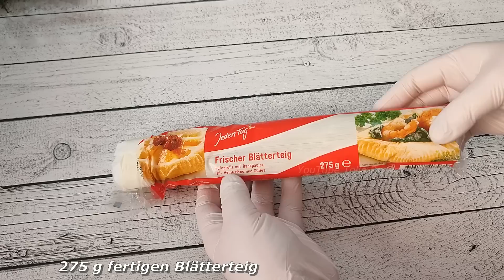Dieser berühmte Kuchen mit Erdbeeren ist sehr lecker! Ohne Gelatine! Leicht und schnell!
Dieser berühmte Kuchen mit Erdbeeren ist sehr lecker! Leicht und schnell!  Ein Blätterteig-Kuchen! Der Kuchen ist sehr edel im Geschmack! Ohne Gelatine!
Alle werden begeistert!

Schalten Sie die Untertiteln in Ihrer Sprache ein!

ZUTATEN für die Erdbeerfüllung:
450 g Erdbeerpüree
Saft 1/2 Zitrone
40 g Speisestärke
100 g Zucker
70 ml kaltes Wasser

Zutaten für Streusel:
70 g Zucker
8 g Vanillezucker
1 TL Zimt (nach Wunsch)
150 g Mehl
70 g geschmolzene Butter

2 x 275 g fertigen Blätterteig

Zutaten dür die Creme:
200 ml kalte Schlagsahne (mind 30 % Fett)
50 g Puderzucker
8 g Vanillezucker
250 g kalten Mascarpone

und drücken Sie die Glocke, um meine neuen Videos nicht zu verpassen!